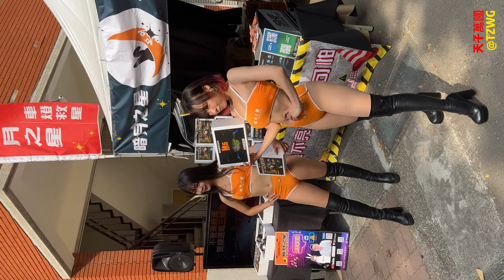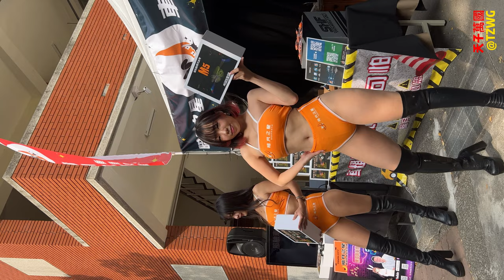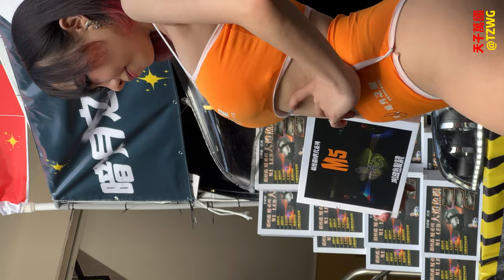2022南台車展 [D2] (11) Show Girl ショーガール 쇼걸 | 紅豆 Nini | 暗月之星-車燈救星 | by 221204 天子萬國